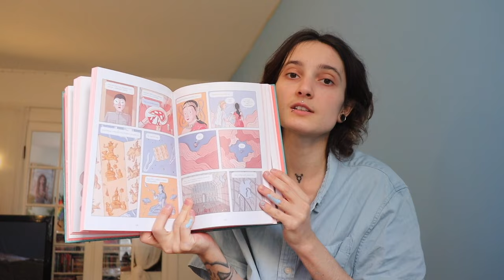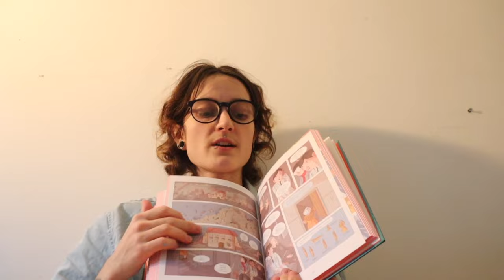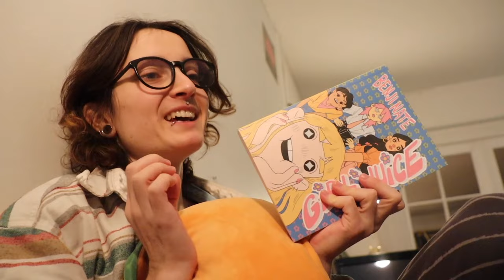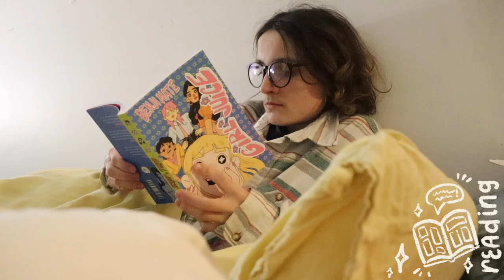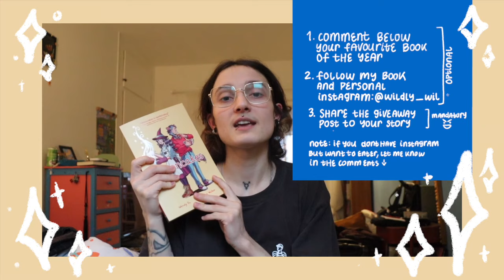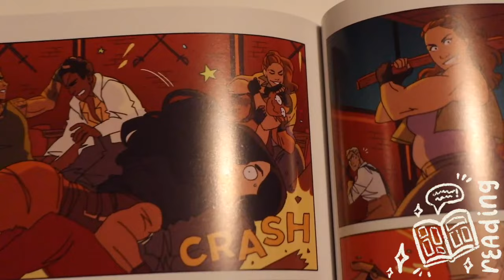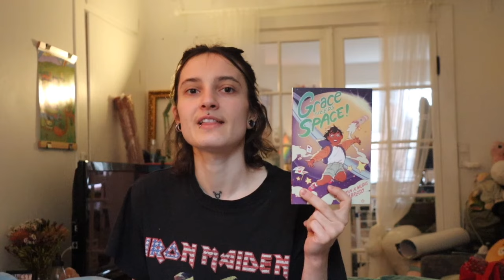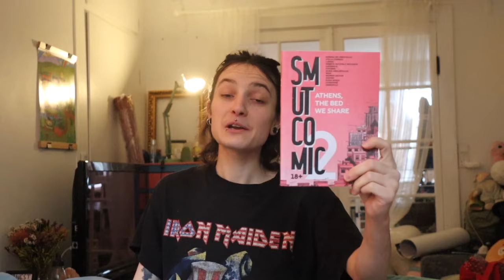Reading Comics and Painting Vlog + GIVEAWAY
Hi friends! In this reading vlog, I read some newly released comics while painting our bedroom wall.

1) Comment your favorite book(s) of the year. (optional)
2) Follow my personal bookish instagram: @wildly_wil (optional)
3) Share the giveaway post on instagram to your story. (mandatory)

TIMESTAMPS
00:00 - Intro
03:13 - Painting
04:07 - Reading "Papaya Salad"
06:01 - Reading "My Aunt is a Monster"
08:48 - Reading "Girl Juice"
10:52 - Making dinner + Choosing my next read
11:55 - Breakfast + painting plans
13:21 - Painting
13:55 - Reading "Girl Juice"
14:30 - Next day Painting
16:31 - Reading "Cosmoknights: Book 2"
17:16 - GIVEAWAY
18:48 - Cleaning Floors
20:58 - Reading "Cosmoknights: Book 2"
23:08 - Reading "Boys Weekend"
24:07 - A week of healing and snow
24:31 - Wrap up and Reviews
25:06 - Reviewing "Boys Weekend"
26:32 - Reviewing "Grace Needs Space"
28:52 - Reviewing "Smutcomic 2: The Bed we Share"